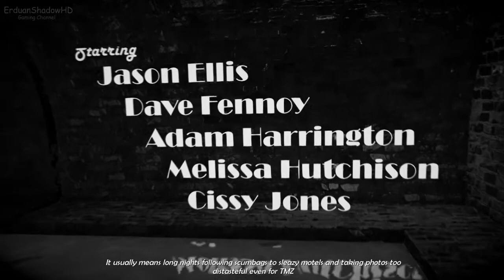Nick Bounty The Dame with the Blue Chewed Shoe |PC GAME -2020 |ErduanShadowHD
Buy this game on steam for

 Processor: intel (R) Core (TM) I3-2100 CPU @ 3,1O GHz

Memory Ram: 8,00 GB

System type: 64 bit Operating System

GPU: Nvidia GT 730 DDR5 2GB RAM